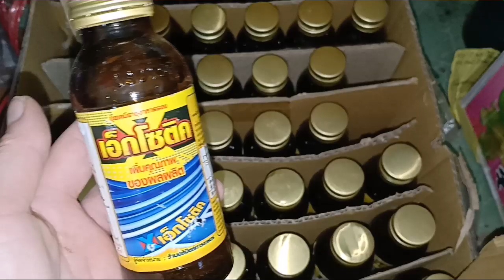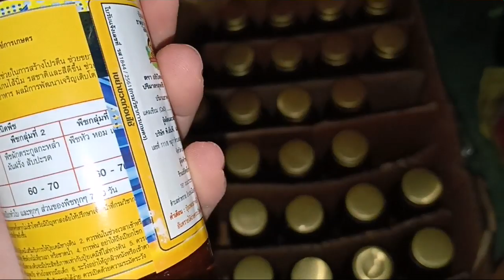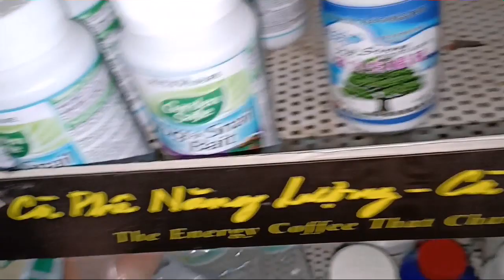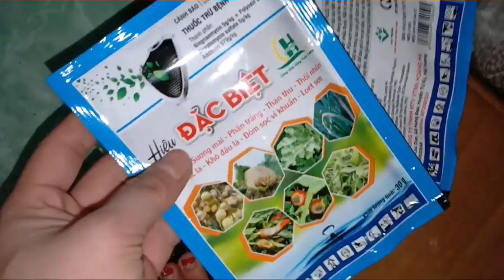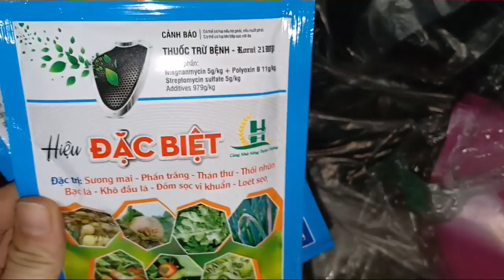NGÀY17/8/19 HỒ ĐIỆP BIÊN PHÁT TÀIHỒNG MỸ NHÂN,HỒNG XOÈ,GÁI NHẢY,5CT PHU THỌ,HO 0965495087 0848626228